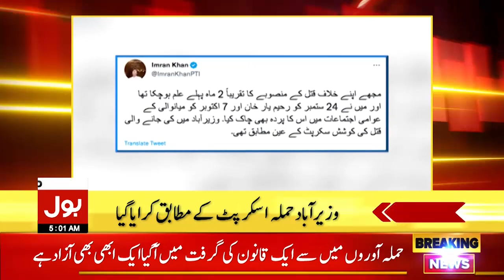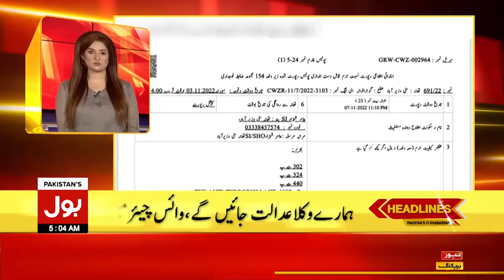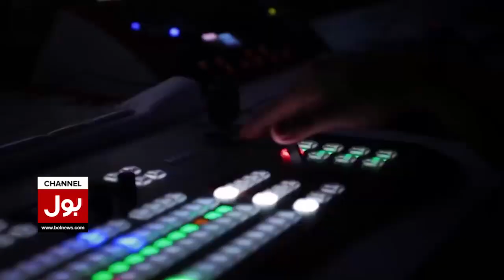Imran Khan Long March | News Headlines At 5 AM | Arshad Sharif Case | PDM Govt Conspiracy Exposed